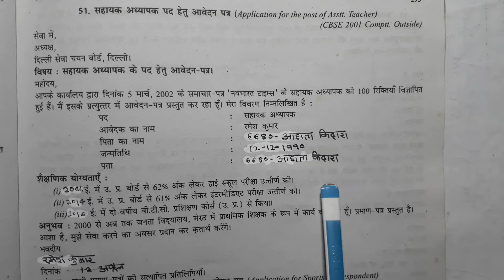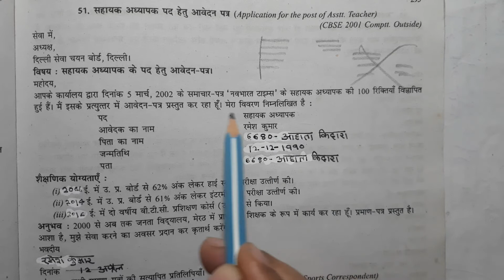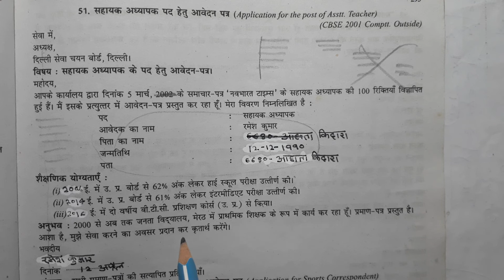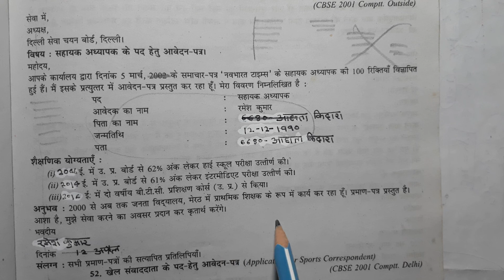class 9,10,11,12 sahayak adhyapak hetu avedan patra hindi grammar